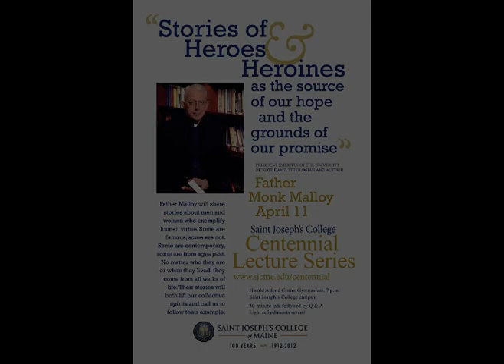"The Stories of Heroes and Heroines as the Source of Our Hope and the Grounds of Our Promise."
Part 1 of our Centennial Lecture Series. Presented by Fr. Monk Malloy, longtime president of the University of Notre Dame. Father Malloy shares stories about various men and women from different periods in history (including the present) who merit our attention as examples of human virtue. His intention is to both lift our collective spirits and to call all present to follow the example of these good people.